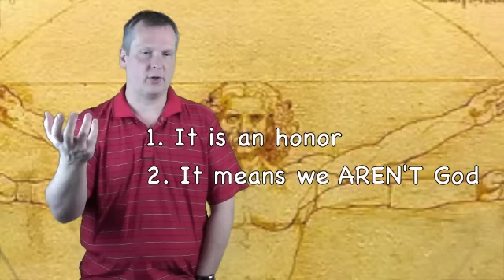10 Humankind in Gen 1